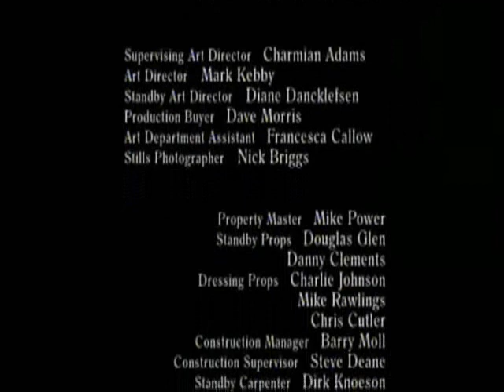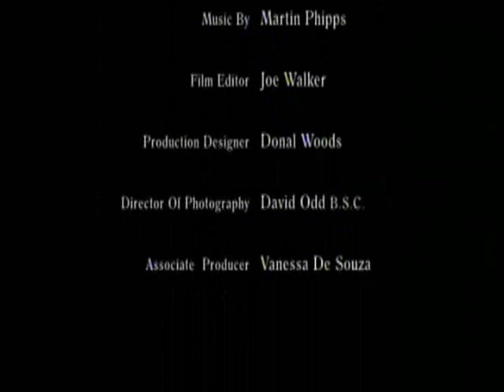Sienna Guillory as Lettice Knollys in BBC TV show The Virgin Queen PART 6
Sienna Guillory plays Lettice Knollys

Elizabeth may have been a great monarch, but she wasn't always right, insists Sienna Guillory, the 30-year-old Londoner who plays Lettice, the Queen's lady-in-waiting who eventually betrays her by marrying Elizabeth's great love, Dudley.

"I think the Queen's jealousy of Lettice's looks and her subsequent bullying was what drove Lettice to feel justified in her relationship with Dudley," Sienna muses.

"Originally, they were incredibly close; they went through so much together, the Tower and everything. She is also the Queen's cousin  the grand-daughter of Mary Boleyn, Anne's sister and also Anne's predecessor in Henry VIII's bed.

"And her father is in Elizabeth's Privy Counsel, so Lettice was very much a great lady of the land herself at that point.

"And the history books describe Lettice as the great beauty of the Court, which was something I think Elizabeth, in her increasingly ravenous vanity  especially after the smallpox  found absolutely intolerable.

"She was so incensed with Lettice's flair for fashion that she is said to have given her a ton of black velvet as a gift to give herself a reason to feel personally affronted if Lettice dared wear anything pretty!"

Suffering this kind of constant belittlement from Elizabeth, Sienna feels, means Lettice appreciated better than anyone the agonies that Dudley was forced to endure as Elizabeth's plaything, making their relationship entirely understandable.

"Although it was a betrayal, because she knew how Elizabeth felt about Dudley, they went to such great lengths, Leicester and Lettice, to make their marriage a secret that I believe she genuinely didn't want to publicly humiliate her cousin, otherwise it would have been a more public thing. I think it was very much an affair of the heart."

Unfortunately, Elizabeth couldn't see it in this light and in a fury banned the pair from Court  an action that would come back to haunt her later.

"I think it was a rash move on Elizabeth's part because it was purely to humiliate Lettice  there was no reason for Dudley to be sent from Court because it had been made clear that the Queen had no intention of marrying him.

"She could have done the whole 'keep your friends close and your enemies closer' thing, kept an eye on them and kept them on side, but again, Elizabeth's own jealousy is what made this rash move happen.

"Then, because of how Lettice reacted to that, it came back to bite Elizabeth because Lettice then used everything she knew about Elizabeth's capricious whims to further her son's career, because she wanted revenge."

The son in question, the Earl of Essex, was a favourite of Elizabeth's  largely because of his resemblance to Dudley  and Lettice tried to use him to get reinstated at Court.

But when this didn't work  and worse, when Essex's disastrous campaign in Ireland provoked the Queen to withdraw his sources of income  Lettice plotted to replace the Queen with her son.

"She was absolutely the driving force behind Essex's actions; she completely used him as a pawn to exact her own revenge," Sienna explains.

"Essex would have fared better to accept his lot as the war hero, beloved of the people  he probably could have made a living somewhere doing something. Lettice is the one who goads him into winning the Queen's heart and purse back and ultimately to overly ambitious actions which prove his undoing  and hers."

But Sienna says she can sympathise with Lettice's actions. "Elizabeth's jealousy and her bullying pushes Lettice away, which makes Lettice come back for revenge and try and wound the Queen, and it's that that ultimately is her own undoing.

"It's a very strange revenge really  Lettice suffers at the hands of her own jealousy and greed in the same way that the Queen does, Elizabeth losing Dudley and Lettice losing Essex. So all in all it's rather a wonderful revenge tragedy."

It's certainly been an enjoyable experience for Sienna, who first came to attention in the TV series Riders when she was just 16; combined a successful modelling career  including being the Hugo Boss girl  with her acting; and whose more recent credits include the heroine in a TV version of Kingsley Amis' A Girl Like You, Helen of Troy for a TV film, roles in Love Actually and Resident Evil  Apocalypse and her latest part as a swashbuckling elf in fantasy trilogy Eragon.

"It was brilliant, just the most phenomenal cast," she beams. "My husband Enzo [Cilenti] was on it as well and between the two of us we were great mates with everyone; it was just the most delightful group of people I've had the pleasure of drinking tea with."